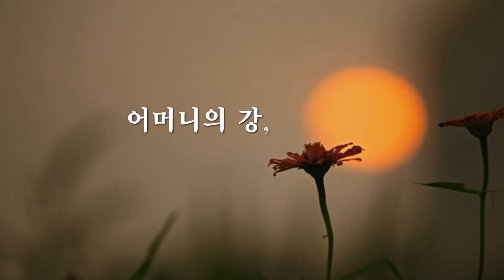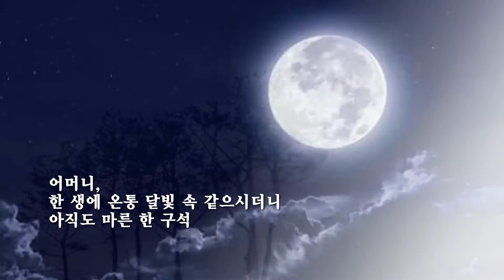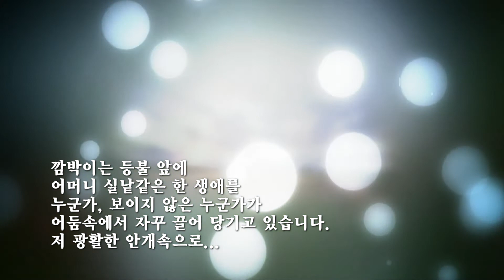어머니의 강 그 눈물 /이영춘 (낭송:이영희)